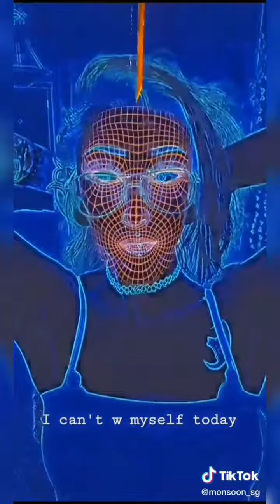GENETIC HERITAGE TIKTOK COMPILATION | what is your best TIKTOK?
What's your best tiktok?

SHARE your thoughts and recommendations on the comment section below 😇

For Robotics and Arduino, please visit Facebook page:
Tinytech